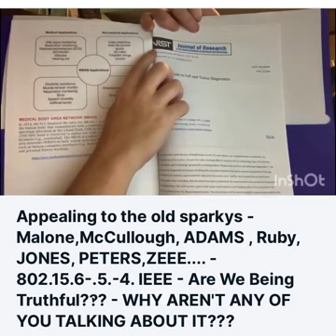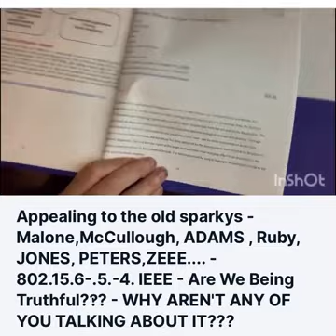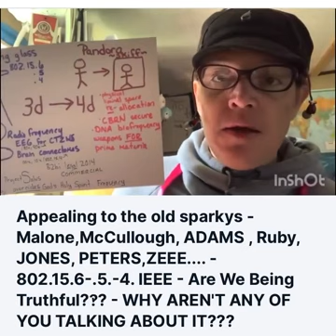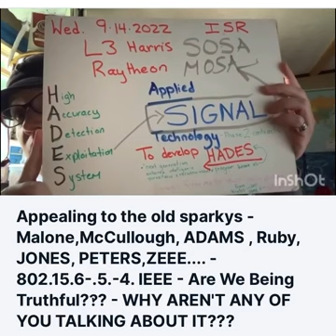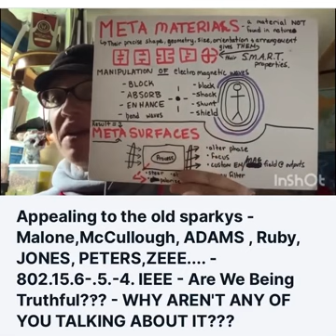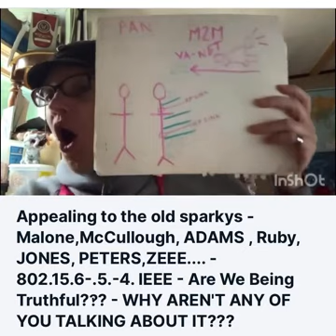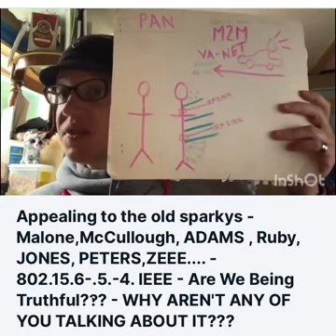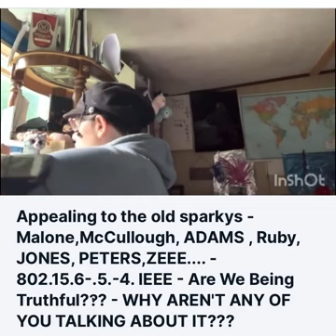AI Sciences vs Spiritual Arts & Sciences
We are fully resonsible for our health and the younger we learn this, the more we can do to purify, keep ourself safe and keep working on releasing bad energy the gov-science-miltiary uses against us. I like this woman's videos and wanted to share.

For those who want to heal their body first I always recomment Dr Ken Berry and that opens up to a bunch of researchers and healers to help you. There are 3 bodies and 3 types of energy healing that holistic healers do, and mind you, the original names have all been changed in the last 10-15 years by newer practicioners.

1. Start with online Doctors like those who have turned away from the AMA, like Dr Ken Berry and Dr. Berg, connect with all the doctors, researchers and coaches who have formed an aliance outside the context of the AMA and Big Pharma. Learn what they have to say about your bodies health. There massage and other things you can do daily, weekly or monthly over long periods of time to increase and detox bad gmo and bioengineered foods in your system.

2. Energy healing for the emotional body and soul body (reiki); Energy healing for the physical body (cranio-sacral massage); and energy healing for the mental body (pranic healing). You will find newer names of these since the 2010s, but most energy healers under the new names have not been practicioners more than 15 years, so find a seasoned AND SOBER healer, just to help with what you are working with. And know which of the three bodies of yours is most important to start with a regiment of detoxes and healing recommendations.